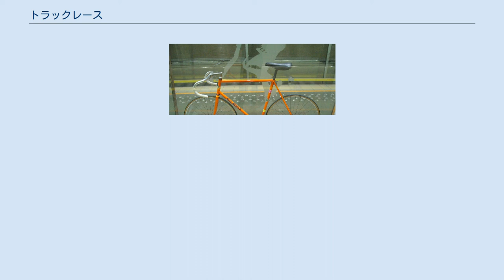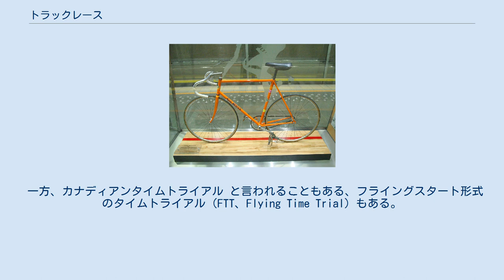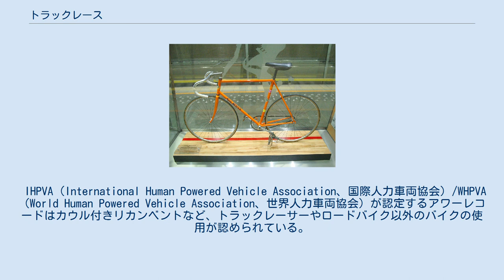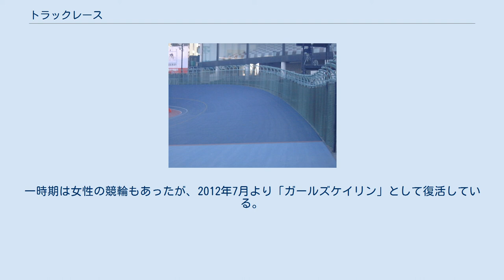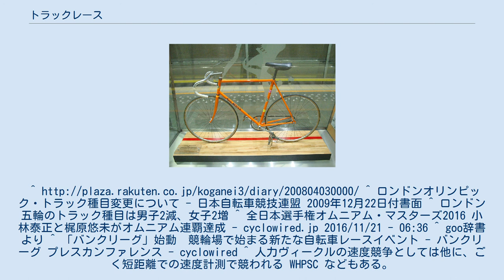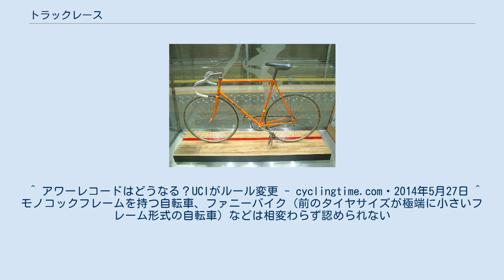トラックレース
1周400m走路の自転車トラック（平塚競輪場） 自転車トラックレース トラックレースとは、陸上競技や自転車競技において、競技場のトラックを周回するレース（競走・競争競技）のこと。
ここでは自転車競技（英: Track cycling）について説明する。
その競技場のことを自転車競技では、自転車競技場や競輪場と呼ぶ｡ 自転車競技場の走路(バンクまたはトラック)は、板張り・コンクリート・ウォークトップ（軟らかいアスファルト）などで舗装されており、カーブは全速力でも速度を落とさず走れるよう走路に角度（カント）を付けている。
一周の長さは海外では250mが多いが、日本では競輪の法律が影響していて400m～500mとなっている所がほとんどである。
なお333.3mの走路もあるが、これは3周で1000mの扱いとなっている。
 起源については定かではないが、1878年にイギリスのイズリントンにある、ロイヤル・アグリカルチュラル・ホール（現 ビジネス・デザイン・センター）において、6日間レースの起源となる、1000マイルレースが行なわれていることや、1888年にデンマークにおいて、車券発売が施された自転車レース（競輪） が開始されたことから考えると、1870～1880年代には既に行なわれていたと考えられる。
また1893年に、第1回の世界選手権自転車競技大会が、アメリカ合衆国のシカゴで開催されたが、同大会は1920年まで、トラックレースのみの開催であった。
 また、種目の起源については、各国にまたがっている。
例えば、ケイリンは承知の通り日本が発祥であるが、個人スプリントはフランス、チームスプリントはイタリア、フライングタイムトライアルはカナダ、マディソンはアメリカとなっている。
 2009年12月13日、国際自転車競技連合(UCI)が国際オリンピック委員会(IOC)に男女平等の種目数の方針に基づき、2012年開催予定のロンドンオリンピックにおいて、男女5種目ずつの実施を提案したところ、IOC理事会がこれを了承した。
 これにより、男・女ポイントレース、男・女個人追い抜き、男子マディソンは除外となり、代わって、男・女オムニアム、女子ケイリン、女子チームスプリント、女子団体追い抜きが採用されることとなった。
 主に2人で競い、決められた周回をゴールするまで走る。
途中での位置取りをめぐる駆引きが勝敗に大きく影響し、その中で相手を牽制するために足を付かずに停止したりする事もある。
停止してバランスを保つテクニックをトラックスタンドという（ただし現在は完全に停止することや逆走は禁止となっている）。
この間、選手たちは、その後の展開に有利になるようそれぞれポジション取りや体力温存などを考えながら進んでゆく。
 中野浩一が世界自転車選手権で10連覇を成し遂げた種目として、日本でも注目されて認知度が高くなった。
なお、下述のチームスプリントやタンデムスプリントと区別するため、個人スプリントと表記されることもある。
さらに、1984年まではスクラッチという名称であったが、下述のスクラッチ種目との関連性はない。
 250mを3周(計約750m)する。
予選は、ラスト1周の最後の200mのタイムでタイム上位選手が決勝に進む。
決勝戦はルールがかわり心理戦も含まれるためスピードだけで勝てるというわけではない。
 トラックを3人のチームで3周回する。
次々に先頭が1周回ごとに外れてゆき、最後の1名によるタイムで競う｡ この種目の原型はイタリアンチームレースというもので、4人編成で行われた。
日本では、イタリアンチームレースとしては、1969年から1998年までの間、高校総体で行われていたが、1999年より3人編成のチームスプリント（2001年まではオリンピックスプリントという名称）に取って代わられた。
1995年に世界自転車選手権において正式採用された他、2000年のシドニーオリンピックより、夏季オリンピックにおいても正式種目となった。
シドニーオリンピック当時はオリンピックスプリントという名称の種目であった。
2004年アテネオリンピックで日本チームが銀メダルを獲得した。
 2012年のロンドンオリンピックより女子の種目も加わる。
但し、女子は1チーム2人編成。
 概要 日本発祥の公営競技である競輪を元に作られた競技で、それと区別するため「ケイリン」と表記される。
 現在では国際自転車競技連合（UCI） によって"KEIRIN"の名で正式種目...